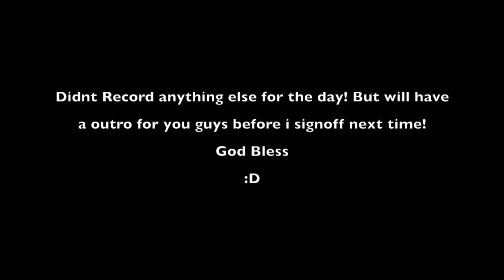vlog 5 day 7 "the devotional"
This video is about vlog 5 day 7 "the devotional"